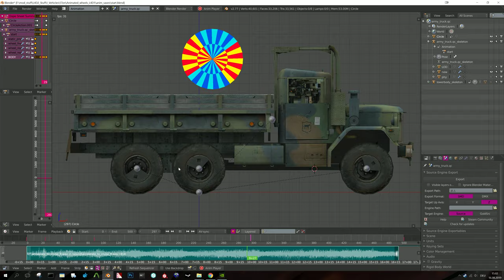L4D - Sound & Model Sync test.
I'm animating a truck for someone and i tried my hand at syncing the model with the sounds. Moslty the acceleration force which moves the entire body is synced to the sound of the engine accelerating and shifting gears in between.